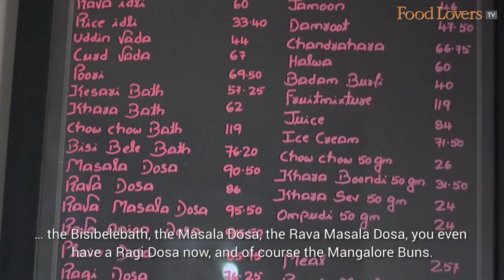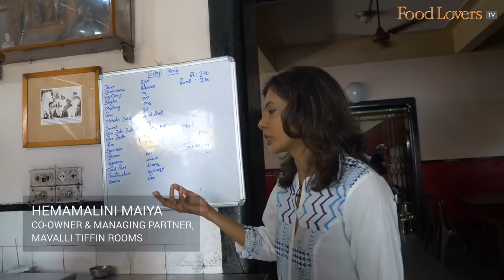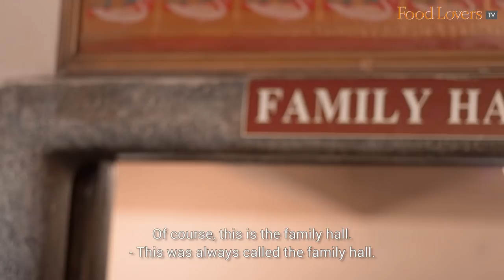Exploring Traditions & Tasting the VEGETARIAN LUNCH THALI At Mavalli Tiffin Rooms | MTR | Bangalore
One of Bengaluru’s most iconic restaurants for traditional South Indian breakfast and meals, Mavalli Tiffin Rooms or MTR is a culinary institution.

Nearly 100 years old, located in a quaint double-storey building with halls packed full of patrons, both old and new, Mavalli Tiffin Rooms, Lalbagh is part of the history of Bengaluru.

The eatery today is known for its rich culinary traditions, that has struck a chord with people not just in the country, but across the world!

In this episode of Gourmet On The Road, Food Lovers’ Editor visits the iconic eatery to lunch with Hema Malini Maiya, Managing Partner. He explores the nuances of what makes MTR so special over a traditional lunch.

Lunch Thali - Rs 270

Black grape juice
No lunch at mtr has begun without this refreshing drink, that is served no matter grape season or not!
7/10

Kosambari
Fresh, crunchy salad. Typically to be eaten at the start of the meal.
7/10

Raw banana palya/ balekai palya
tasty fibre. coconut adds a nice texture. made with a south canara masala, that is very gentle. Looks spicy but isn’t!
8/10

Poori Sagu
Fluffy pooris best eaten with the sweet and tangy saagu and thick chutney. the savoury and slight sweetness from the potatoes are balanced with the spice hit from the chutney.
8/10

Sabbakki kadle bele payasam
Perfectly sweet dessert. has some chana dal that adds texture and breaks the gluten and the sweetness. helps you refresh your palate in between all the food.
8/10

Mini masala dosa
dosa has a slight tartness from the batter. can taste the masala in every bite. the chutney adds flavour and spice. the slightly grainy bite of fried gram in the chutney makes it the perfect accompaniment to the dosa.
10/10

Rave vade
a delicious, crunchy fritter. this accompaniment on the thali is different everyday.
6/10

Bisibelebath
a flavourful bisibelebath. the bite of the vegetables is what makes this dish. it is robustly spiced. Best eaten with the raita.
10/10

Kara pongal with hunase hannu gojju
A Thursday special. This flavourful dish sings on your palate. the tangy tamarind chutney helps cut through the spice from the ginger and peppercorns in the dish.
9/10

White rice and bendekai huli with ghee
typical south Canara Style huli/ sambar. super tasty! Slightly tart in flavour, you can taste the spices and the crunch of the vegetable. Best eaten with ghee to round off all its flavours.
9/10

Rice and rasam
piping hot rasam/ saaru! can taste the spices that are well balanced. sourness from tomato and tamarind is balanced with a slight sweetness from the jaggery. The spice comes from the red byadgi chilli. great when eaten with the appala and uppinakayi or pickle.
9/10

Curd rice
lightly seasoned. curd rice helps settle your tummy. makes for a lovely end to the rice courses.
7/10

Ice cream and fruit mixture
this ice cream, made in house and with very little fat - almost like a rich sorbet -  is only available at mtr and is called the american ice cream. served with a ‘french fruit mixture’ as they call it.
8/10

Gulab jamoon
Flat, oblong jamoon. Light, not cloyingly sweet, a bit of camphor traditionally added for flavour.
8/10

Beeda or pan
Stuffed with fennel, gulkand and betel nut to refresh your mouth. a perfect digestive. rounds up a perfectly satisfying and happy lunch here.
7/10

Our bank details are as below:
A/c name: Hospitality Initiatives India Pvt. Ltd.
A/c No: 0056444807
IFSC code: CITI0000004
Bank: Citibank N A
Branch: M G Road, Bangalore, Karnataka, India